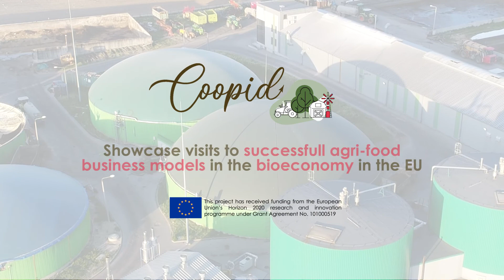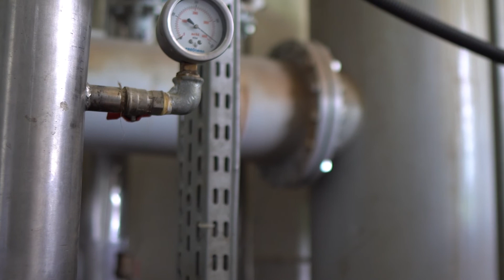BIOGAL, sustainable biogas production in poland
BIOGAL is a farm based biogas production facility in Poland. It utilises manure and food waste for production of renewable energy and organic fertiliser. Then, biogas is converted to electricity and heat: electricity is sold to the grid and heat is used internally and some sold to local schools and village houses.

Digestate from the biogas plant is sold as organic fertiliser, partly in liquid form and partly as a dried product

📌Examples to help succeed your agrifood business
📌Detail into de their circular business models

Take a look, share and comment!

This video has been produced by the COOPID project which has identified a series of successful biobased business models and experiences across the EU agri-food sector.